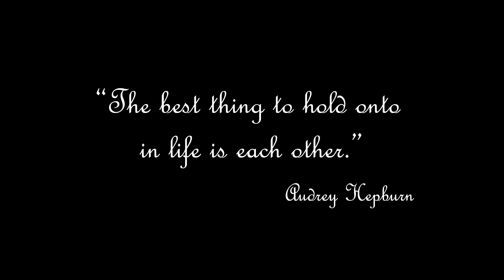DFA video final cut web version